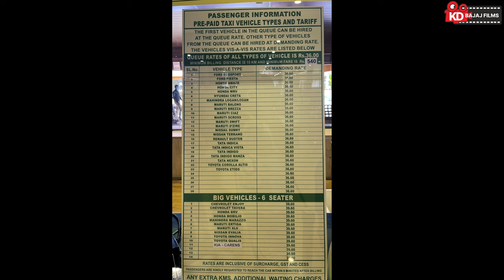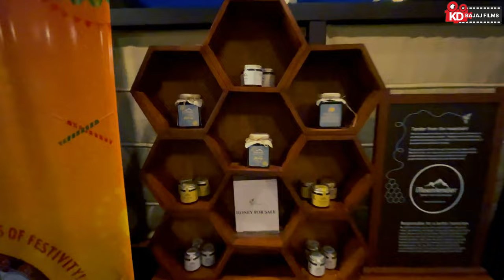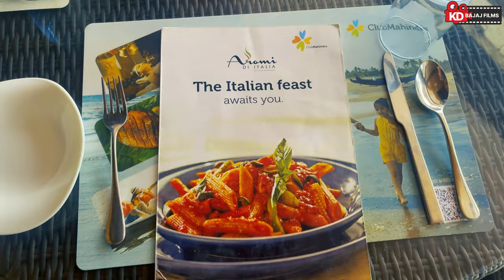VLOG #13 - CLUB MAHINDRA CHERAI BEACH (KERALA) BY KD BAJAJ FILMS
HOTEL ADDRESS : MLA Rd, Cherai, Kochi, Kerala

Cherai is a very small town on the north of Vypin islands of Kochi In Kerala.    Cherai is famous as it has the longest beach in Kochi.  From Kochi International airport this town and resort is around 26 kms and takes around 45 minutes to hour to reach.  If you like peace and want a getaway from busy city life you can come here.  This place can be developed more as it has a great tourist potential.

Check-in : 2 PM Check-out : 10 AM

Room Inventory : 47 – divided into 1 Bed Room (3), Studio (15) & Hotel Unit (29).